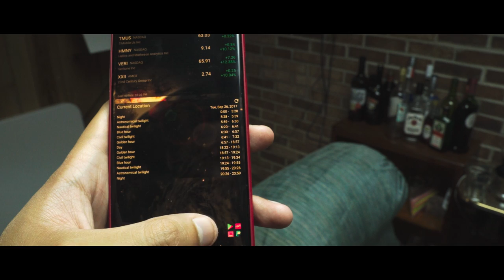Movie Night With Nam (Intro Sequence)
Probably the coolest thing I've made with my camera so far.